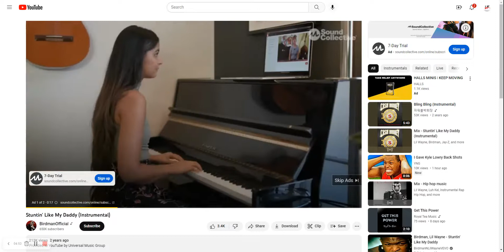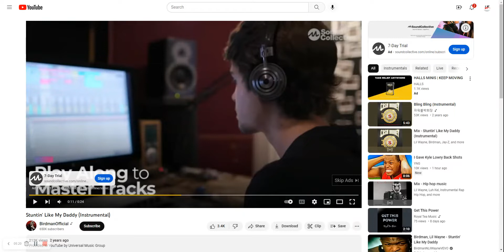Produced by Jose Palacios ft Birdman Lil Wayne stuntin like my daddy cover done by Lil Franchi...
Produced by Jose Palacios # ft Birdman # Lil Wayne # stuntin like my daddy # cover done by Lil Franchise 23# killed it